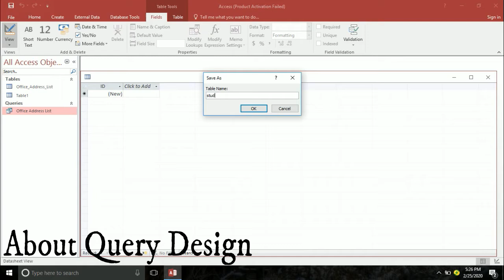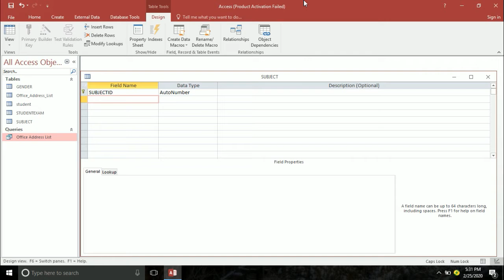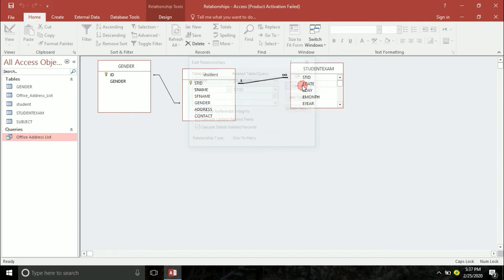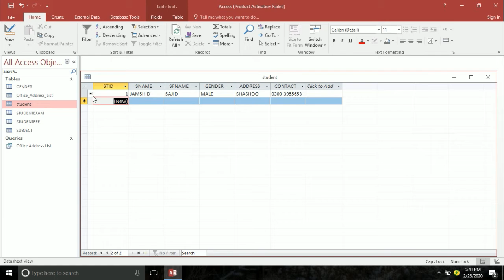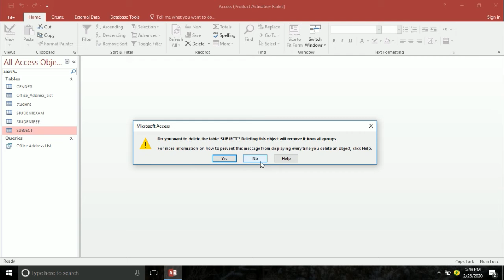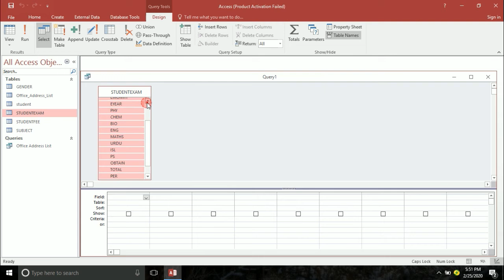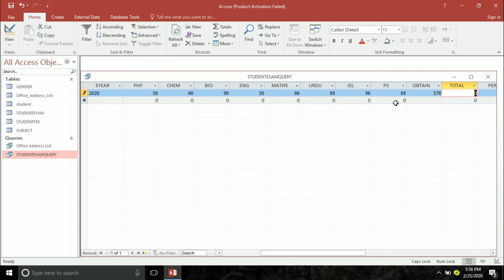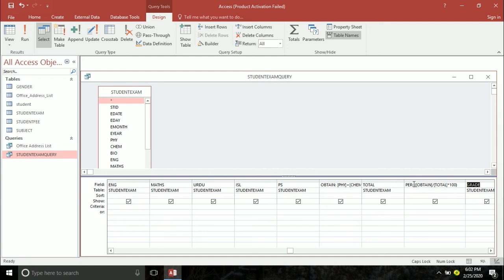Lecture no: 11 How to design query in access 2016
A query is a request for data results, and for action on data.With a query you can apply a filter to the table's data, so that you only get the information that you want.
Queries that you use to retrieve data from a table or to make calculations are called select queries.
Queries that add, change, or delete data are called action queries.